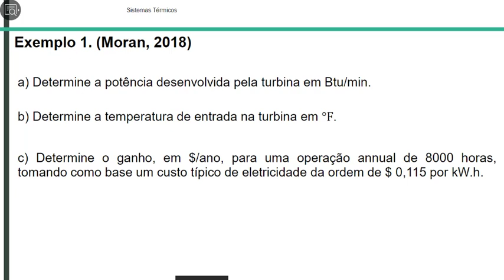Sistemas Térmicos - Trocador de Calor #2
Continuação da resolução do exercício do trocador de calor.

Nessa etapa iremos calcular o fluxo de massa m1 no trocador de calor.

- Vídeo 5. Determinar a temperatura de entrada na turbina.

- Vídeo 6. Determinar o ganho $/ano, para uma operação de 8.000 horas.

Alguns dos vídeos são longos, em  função do uso das tabelas termodinâmicas e na tentativa de torná-los o mais didático possível. Se você já tem familiaridade com algumas etapas do exercício sugiro assistir na velocidade 1,5 ou superior.
Se ainda ficou com alguma dúvida escreva nos comentários.